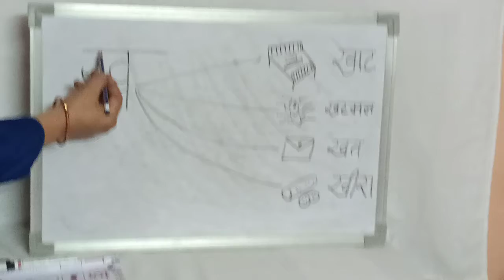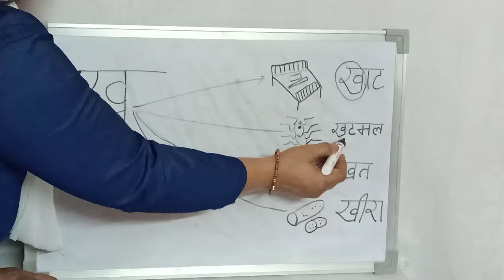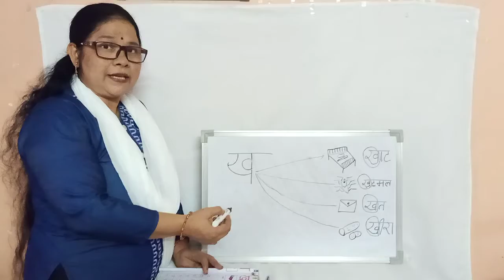KPS K - UKG - HINDI - ख